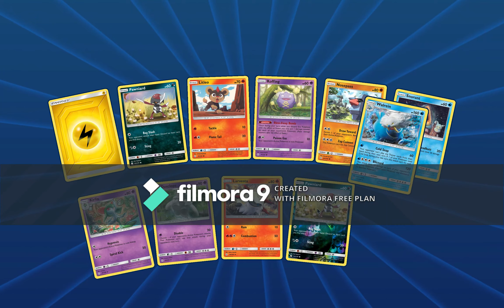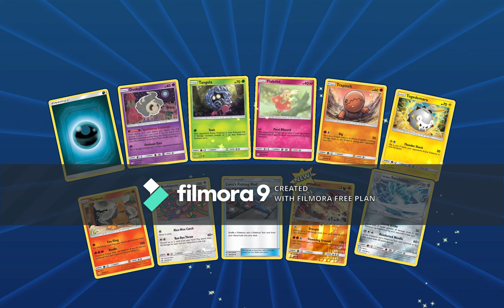Pokemon PTCGO Cosmic Eclipse - Opening 114 Packs!!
How many hits will Cassius get?